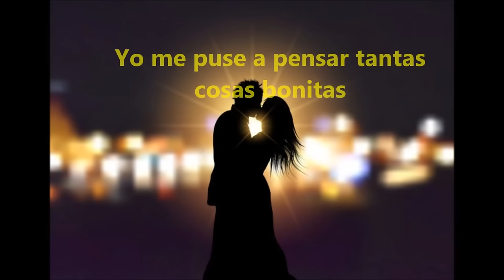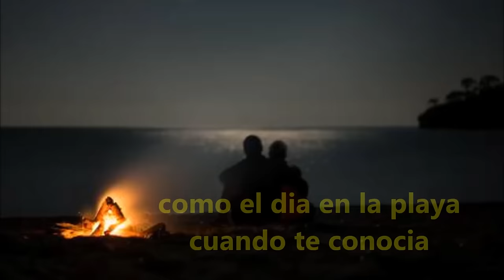HOY CORTE UNA FLOR - LEONARDO FAVIO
HOY CORTE UNA FLOR
                                           LEONARDO FAVIO

Hoy corte un flor
Y llovía y llovía
Esperando a mi amor
Presurosa la gente,
pasaba, corría
Y desierta quedo
La ciudad pues llovía.
Yo me puse a pensar
tantas cosas bonitas
Como el día en la playa
Cuando te conocía.
Como jugaba el viento
Con tu pelo de niña
Ay que suerte, que suerte
Tu mirada y la mía.
Cuando llegue mi amor
le diré tantas cosas ,
o quizás simplemente
le regale una rosa. Por que yo corte una flor
Esperando mi amor
Que me alegra tu canto
Que me alegre tu risa
Que se alegre en silencio
Nos iremos charlando por las calles vacías
Nos iremos besando por las calles vacías.
Y sabrán que te quiero
Esas calle vacías.
Y yo te iré contando
tantas cosas bonitas.
Cuando te conocía.
Tu mirada y la mía.Q
o quizás simplemente
le regale una rosa.
O quizás simplemente me regale la rosa
Y nos iremos besando por las calles vacías
Y sabrán que te quiero esas calles vacías.
Y yo te iré contando tantas
tantas cosas bonitas
Cuando te conocía.